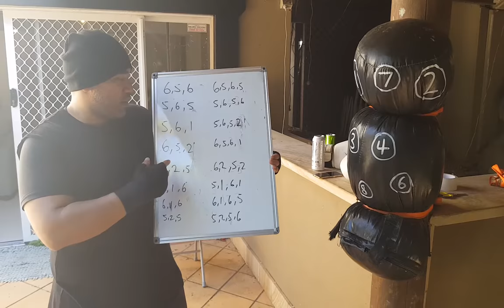Willie Bag Training | Peek A Boo Style Combos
WILLIE BAG TRAINING
Working on speed, snapping punches while putting power into it. memorizing combos. using Peek a Boo style, emulating Mike Tyson combos